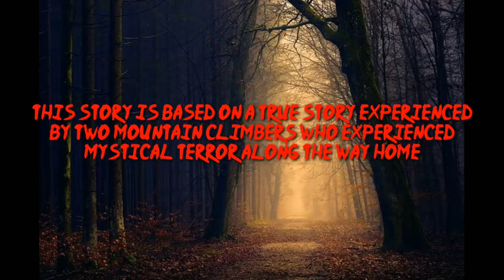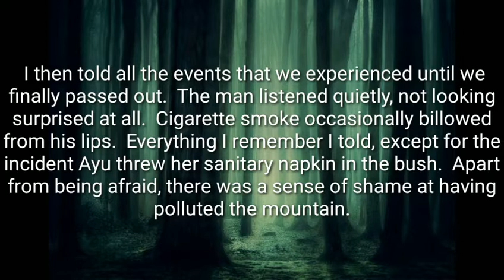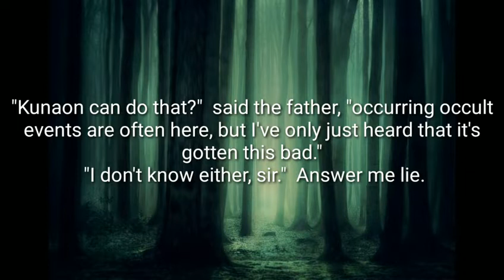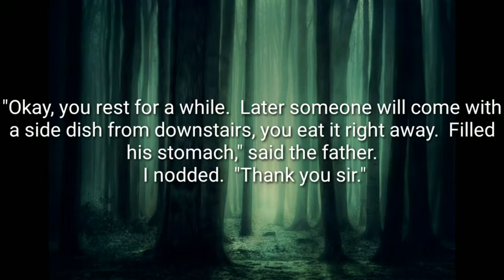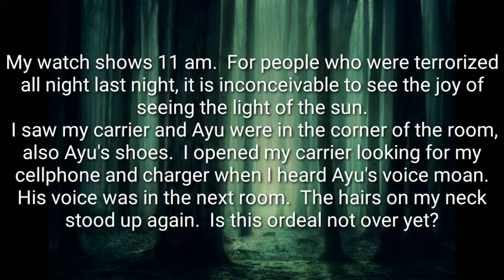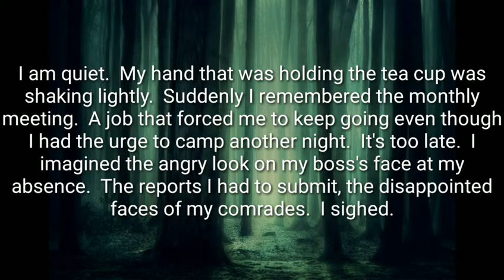a warm cup of tea welcomes in the morning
A warm cup of tea welcomes you in the morning, the continuation of the story of two climbers who experience a mystical terror when they are going home to Mount Cereme

mystical story experienced by ayu and adi when climbing Mount Ciremai via Linggarjati

a fatal mistake has been made by ayu who throws her sanitary napkin everywhere.  which made the inhabitants of the mountain extravagant angry and in the end they also experienced terror

The story is told through Aras Anggoro Edge Mountain's Facebook media